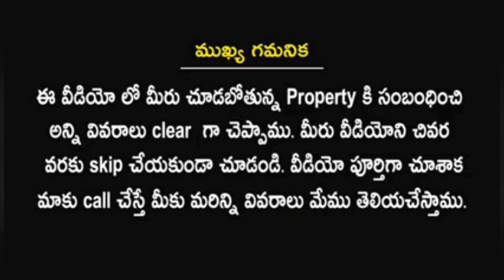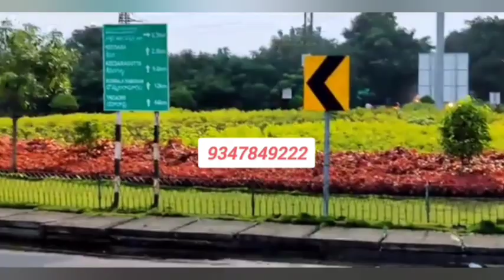@ KEESARA town For any requirement of open plots call to this number 9347849222 HMDA.DTCP Hyderabad.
Our channel Hyderabad

For Any Requirement Of Open Plots/Lands Call To This Number 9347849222. Farm Lands & DTCP & HMDA & Villa Plots Layouts Are Available For Sale. Hyderabad .

Villa plots
Total area . 16 Acers
Total plots . 342
Minimum plot size . 181.
 2 acer park and Open space
Location . @ Keesara Town
      Per SQ.YD = 20,999/-
  **Price Is Negotiable**
HMDA
Lp no : 000032/LO/plg/HMDA/2022

Location highlights for bhongir ventures:
🔹Near to bhongir bus stand.
🔹Near national highway 163
🔹10 mins drive from site to yadagiri temple
🔹Near to AIIMS to sit
🔹Near to Basawapur reservoir
🔹Near to regional ring road
🔹Near to 538.6 acres proposed railway terminal hub
🔹Near to railway station &proposed MMTS &metro rail
🔹Near by many corporate schools/colleges & hospitals
🔹Near to IT corridor
🔹Proposed industrial corridor

Projects highlights :
♦️HMDA approved layout
♦️ 100%clear tital
♦️Electrical line with street lights
♦️Water source for every plot
♦️Underground drainage
♦️BT/CC roads
♦️with minimum 33,40 feet roads
♦️Avenue plantation with foot paths
♦️Provided utility spaces
♦️Full security for the entire layout
♦️Rain water harvesting pits
♦️24X7 Security & Much More...
♦️5 years maintenance free from company and followed by amenities like

FASTEST GROWING
EAST HYDERABAD
Ongoing projects